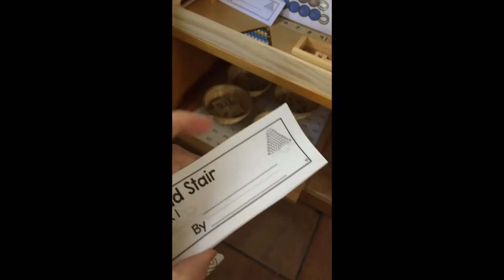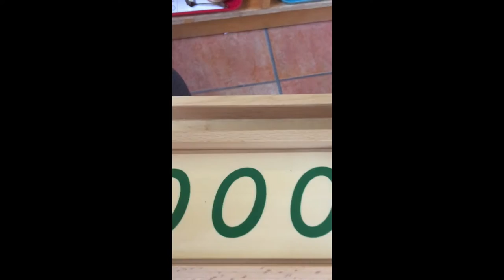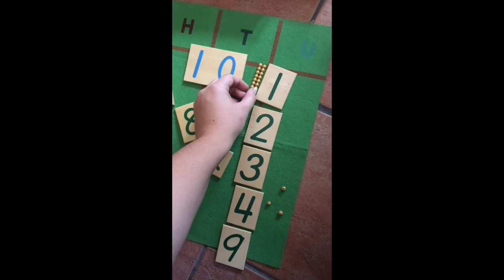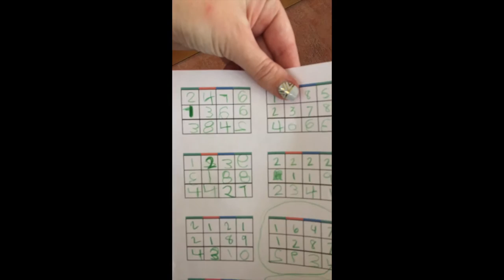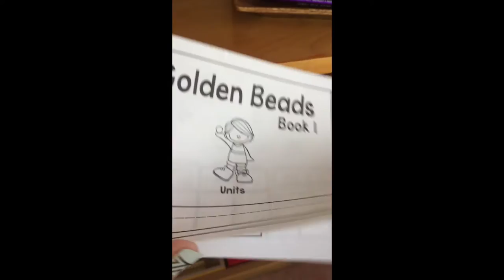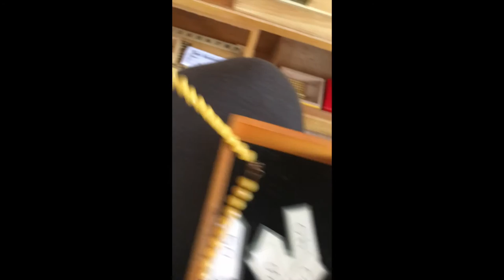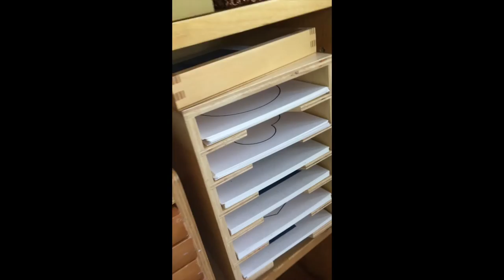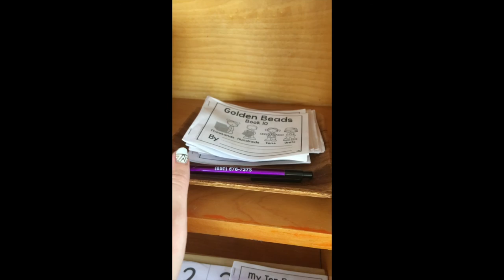Montessori Math Shelves (Primary 3-6) homeschool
Our February 2017 Math Shelves